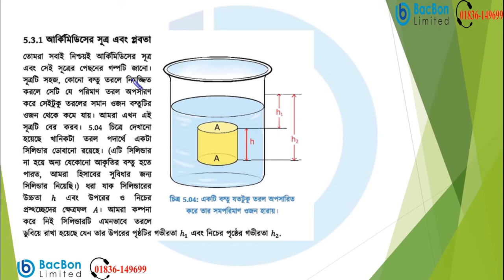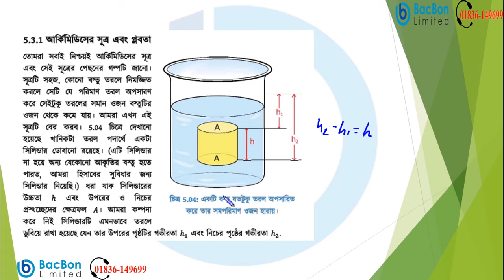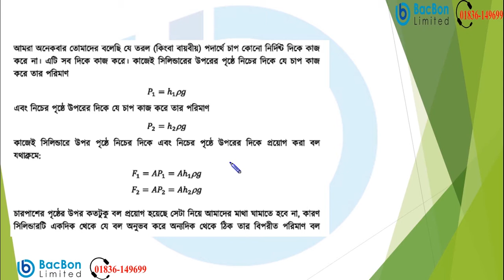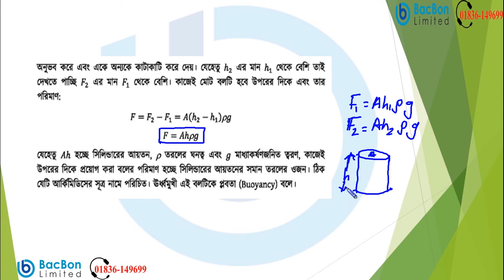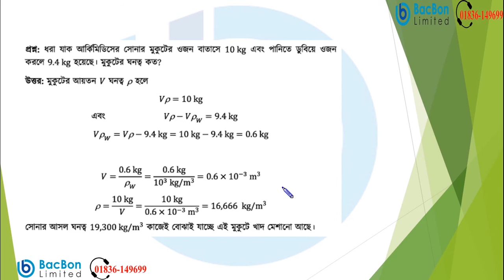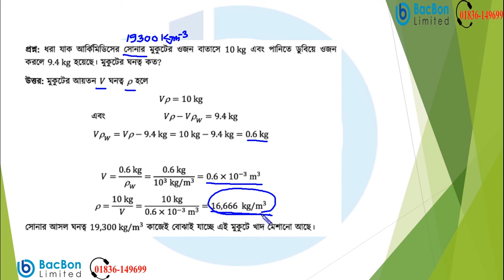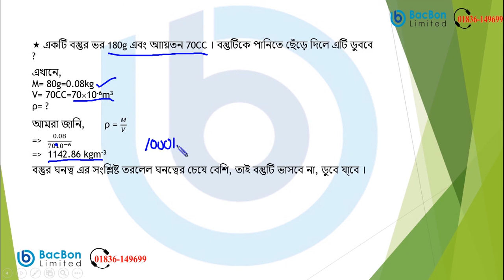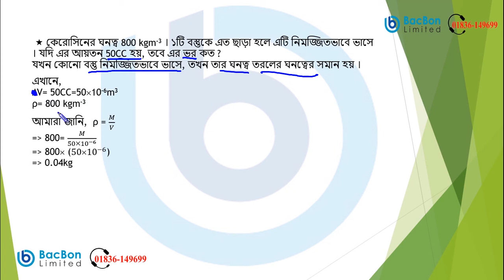পদার্থের অবস্থা ও চাপ (পাঠ-২) | পঞ্চম অধ্যায় | পদার্থ বিজ্ঞান | এস এস সি (SSC)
শ্রেণিঃ এস এস সি (নবম-দশম)
বিষয়ঃ পদার্থ বিজ্ঞান
পাঠ্যবস্তুঃ পদার্থের অবস্থা ও চাপ (পাঠ-২)

Class: SSC
Subject: Physics
Chapter: Five
Topic: State of Matter and Pressure (Part-2)